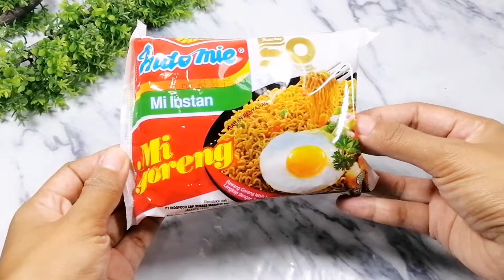Enak Banget‼️Indomie Goreng Dimasak Begini, Bikin Ketagihan.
Assalamualaikum semuanya.
Haii apakabar semoga kalian sehat selalu...
Bertemu lagi di channel aku, hari ini aku mau bikin ide masakan sehari hari dari mie instant yang pasti ini sangat simple dan murah meriah tentunya. Bahan yang aku gunakan diantaranya:

Indomie goreng(boleh mie apa saja)
Telur
Bakso
Sawi
Bawang putih
Cabe
Saus cabe
Kecap manis

Bikin nagih deh pokoknya, enak banget.. Kaya mie nyemek rasanya tapi ngga begitu lembek dan banyak air. Selamat mencoba dirumah. Nantikan terus video-video selanjutnya di yl's kitchen. Kita upload menu baru setiao hari ya..

Wassalamualaikum, wr.wb